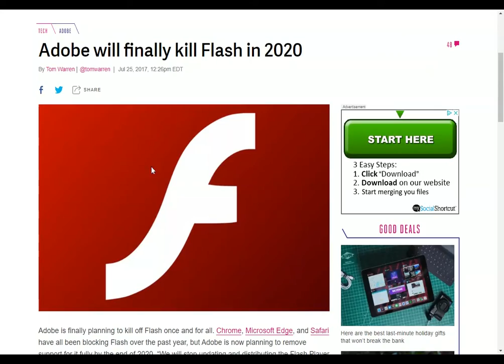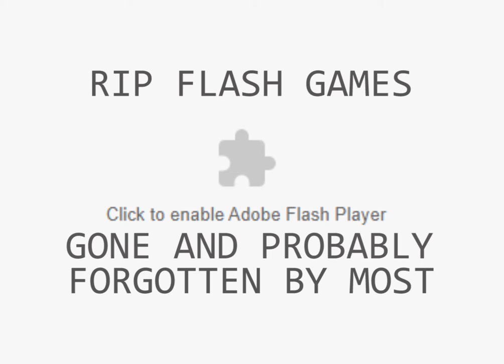Flash tribute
Rest in peace flash. Hated by basically everyone except the people who played the browser games. Also best wishes to the sites that make actual revenue by hosting them.